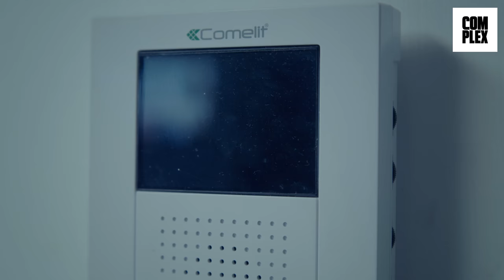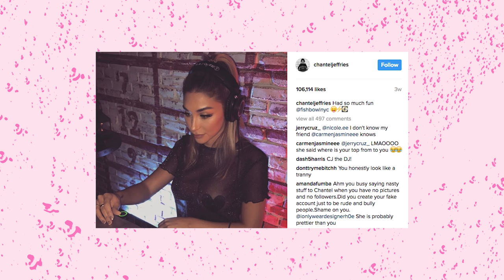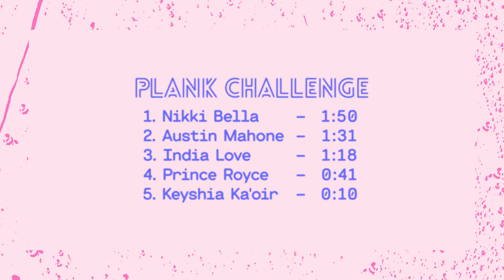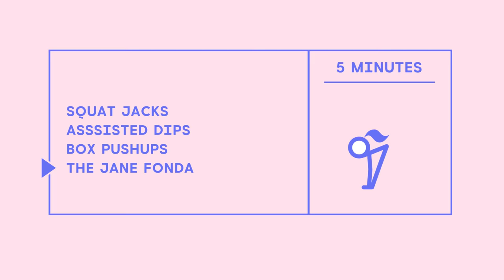Chantel Jeffries Explains How She Became A DJ On Get Sweaty With Emily Oberg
Chantel Jeffries, also known as CeeJay The DJ, discusses her love for school, an upcoming fashion collection release and shuts down being an IG model on the next episode of "Get Sweaty" with Emily Oberg.